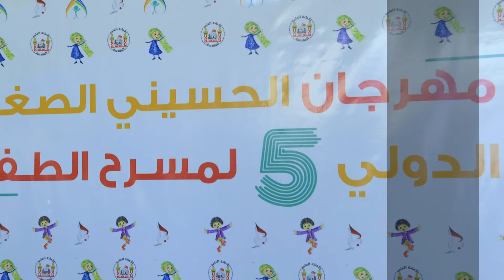أضخم مهرجان لمسرح الأطفال في العراق